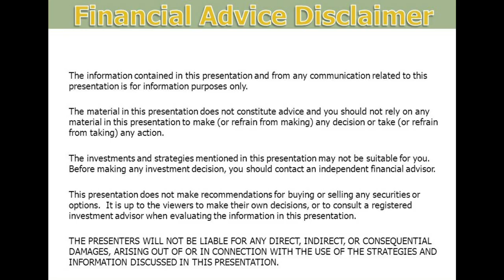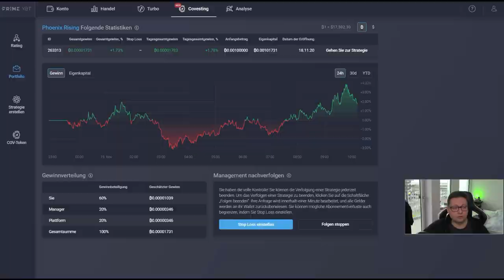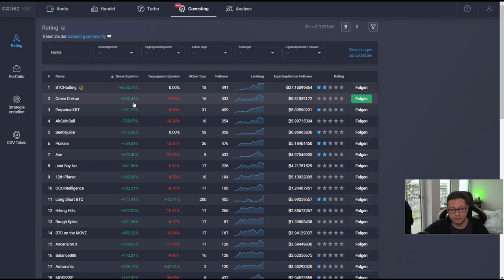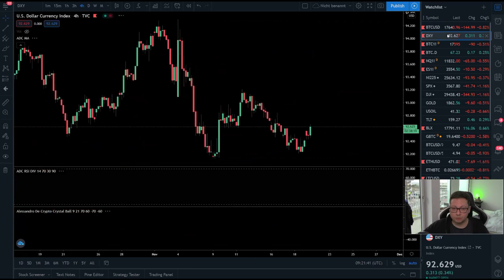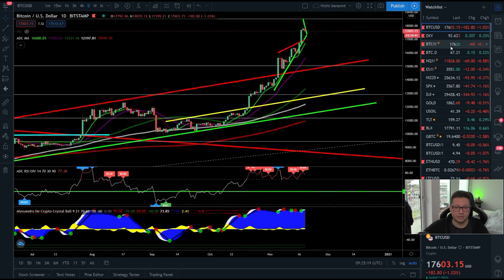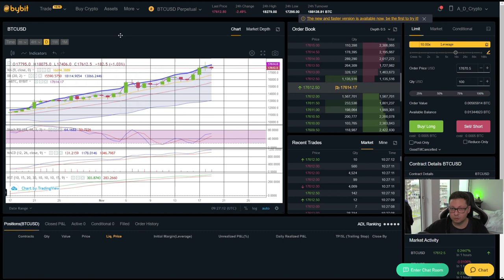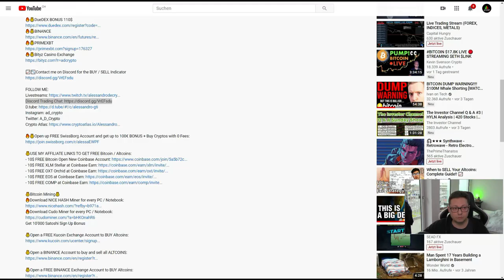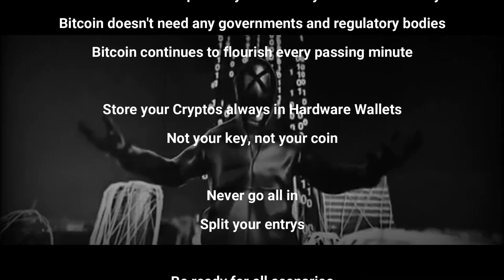BITCOIN ₿ NEXT BREAKOUT TODAY!! ¦ NO 1 Phoenix Rising Covesting UPDATE ¦ BITCOIN TA 19.11.2020